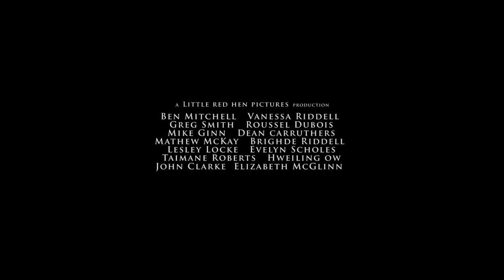Broken Hallelujah Trailer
Broken Hallelujah will be released to DVD & VOD March 2016. Check (Australian residents only).